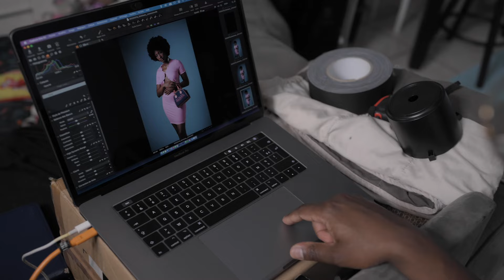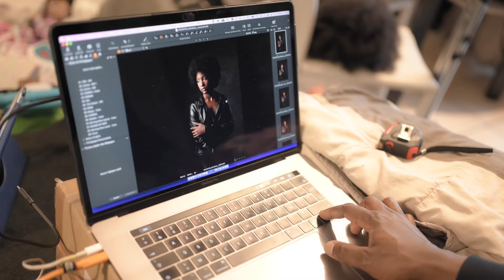Comment faire un studio photo maison: backstage shooting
Comment faire un studio photo maison, backstage d'un shooting photo dans mon salon
⭐️⭐️⭐️ Mon materiel sur amazon⭐️⭐️⭐️

Matériel utilisés
Nikon D850
Nikon 85mm f1.8S
Nikon Z6 II
tablette Wacom
Godox AD600Pro
Godox AD 300 pro
Godox S2 Bowens
Godox XPro-C TTL
Optica snoot AMBITFUL
DJI OM 4 SE
RØDE Lavalier GO
SanDisk Carte Mémoire
mon sac photo Lowepro LP37269-PWW
Samsung T7 disque dur
SMALLRIG Cage pour Nikon Z
SMALLRIG Lens Adapter
SMALLRIG Monitor Mount
Atomos Ninja V
SMALLRIG Mini Poignée Latérale
Manfrotto 244 Bras à friction
Manfrotto Super Clamp
Carte Lexar Professional 1667x 128 Go
Sony QDG120F Flash-Speicherkarte (120 GB)
Neewer Sac de Transport à roulettes pour Studio

Jean Fotso